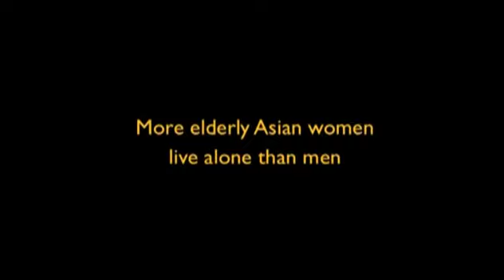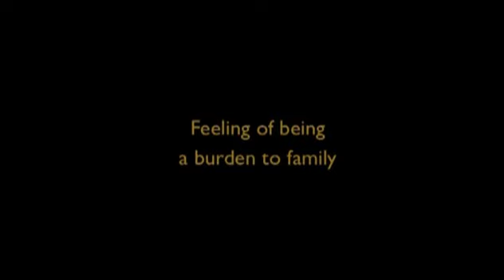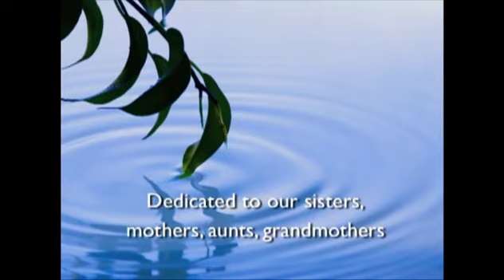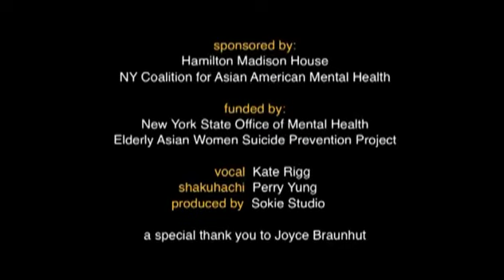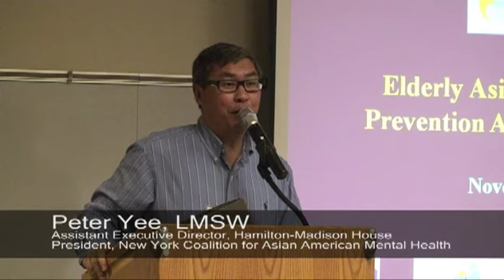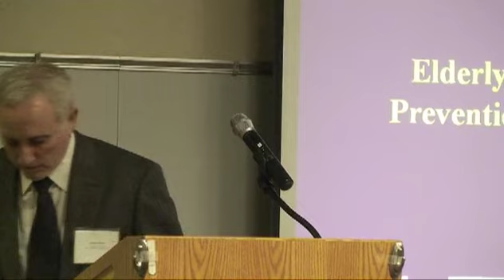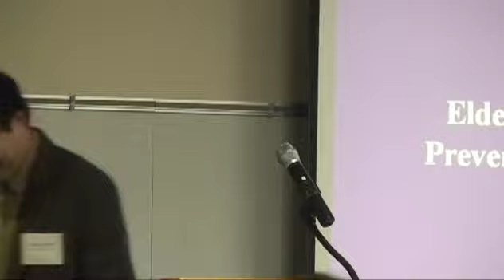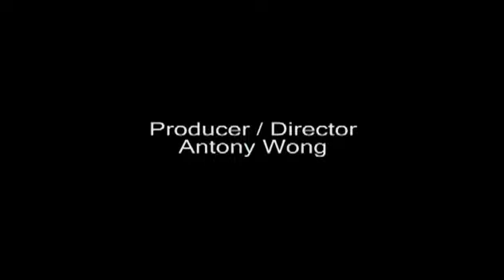Elderly Asian Women Suicide Prevention Workshop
The workshop is part of the New York State Elderly Suicide Women Prevention Awareness Campaign to raise community awareness about suicide risk for Asian elderly women who have the higher suicide rate among all female groups over age 75 in the U.S. In this workshop, presenters from Asian communities will address culturally relevant issues pertaining to suicide risk factors and behaviors, and culturally sensitive approaches to reach out to Asian elderly women who may be in distress. Social service providers, caregivers and college students serving the Asian community are encouraged to attend.